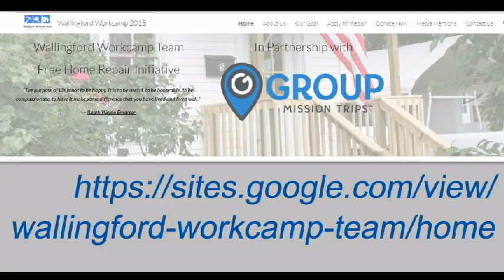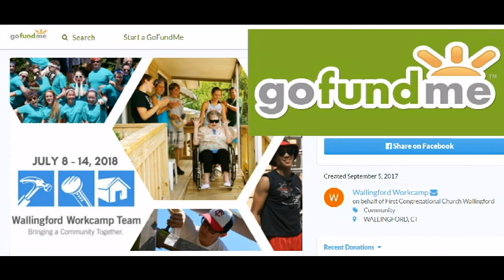Group Missions Home Repair comes to Wallingford_Workcamp2018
Special thanks to new user Cameron Regan for post production support.